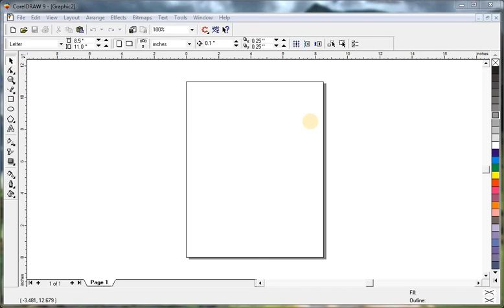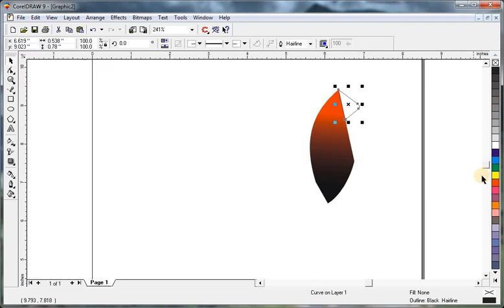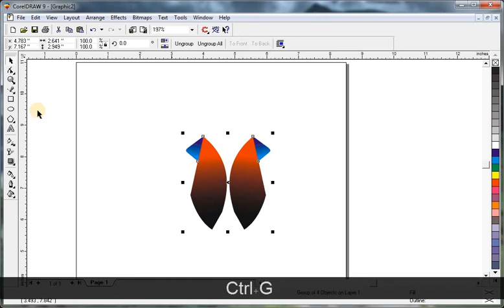Logo Design Tutorial | Brand Identity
in this video learn how to design a logo in corel draw with simple and easy techniques with short keys for beginners and experts.